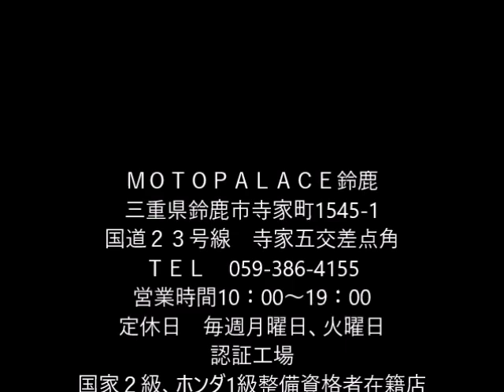CL250 2023年 中古車 バイクショップ名:MOTO PALACE鈴鹿 (モトパレス鈴鹿)